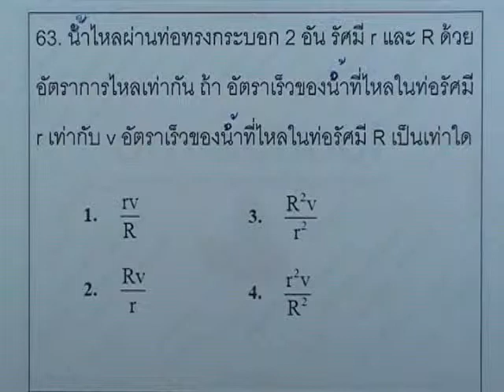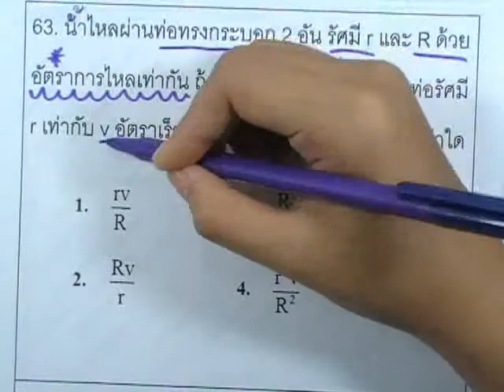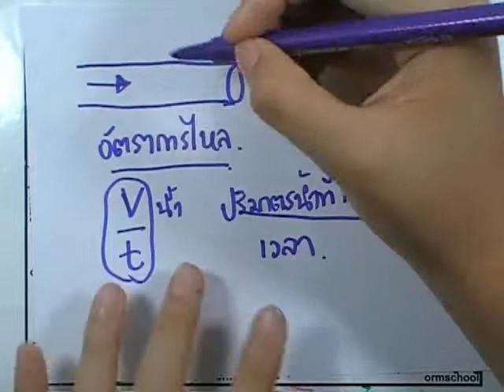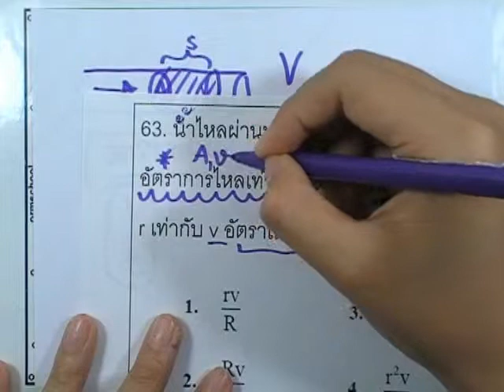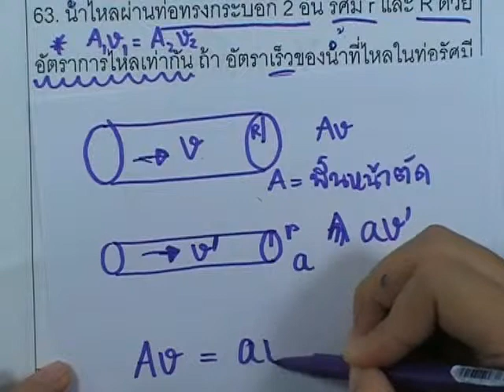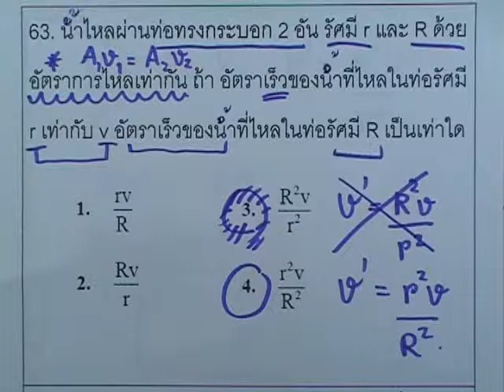ข้อสอบฟิสิกส์ PAT ,มีนาคม ปี2553 ,ข้อ63